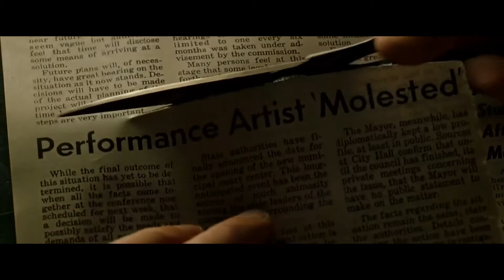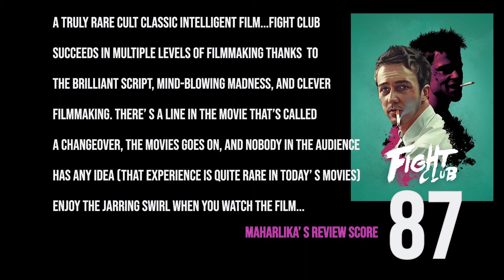The Cinematic Beauty of Fight Club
Fight Club - Maharlika' s Film Tribute/Montage For The Film Fight Club